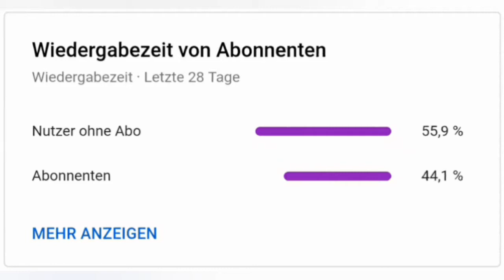Auf zum Endspurt | Dictators: No Peace #11